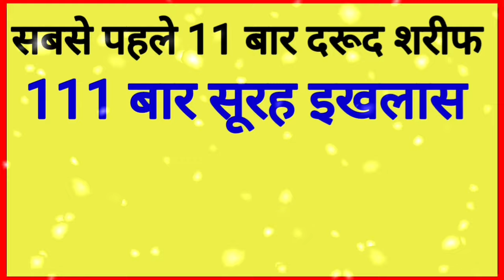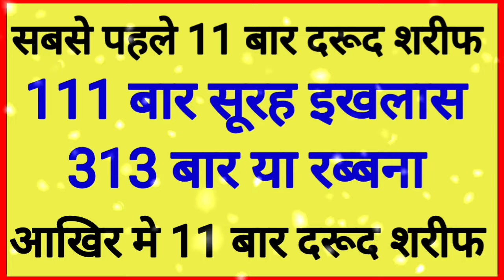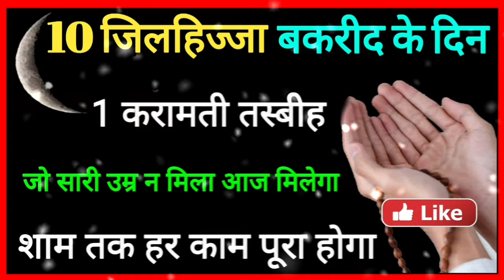बकरीद के दिन यह तस्बीह जरूर पढ़े हर दुआ कुबूल होगी जो कभी न मिला आज मिलेगा। Eidul Azha 2024